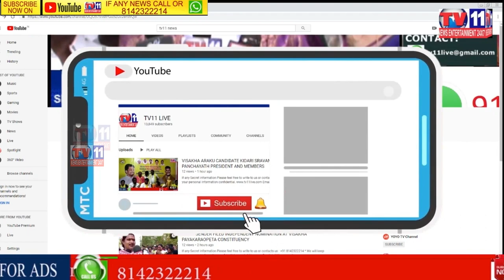VIRAL VIDEO OF KARNATAKA FORMER MINISTER D.K SIVAKUMAR AFTER HIS ARREST BY ED | BANGALORE